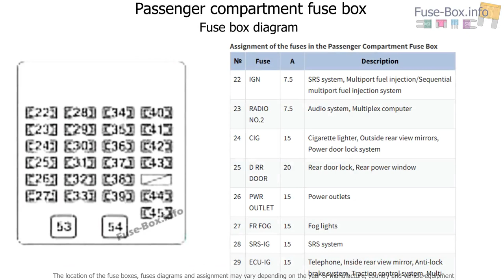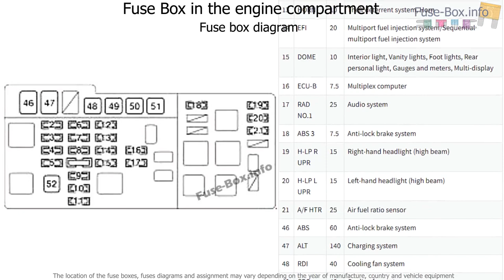Fuse box location and diagrams: Lexus RX300 (1999-2003)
Fuse box diagram (location and assignment of electrical fuses) for Lexus RX 300 (XU10; 1999, 2000, 2001, 2002, 2003).